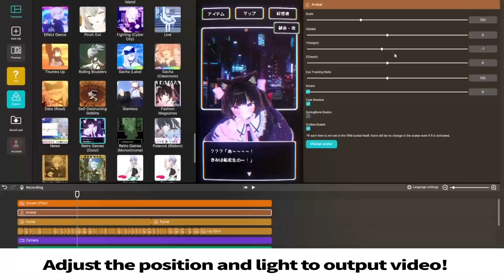VARK SHORTS - English Dubbed [Not Official]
I've been using VarkShorts a lot and I want to spread more awareness!

Sound Designer @koshumu
Voice Over : @MagcroRavencroftCh
Original File : @varkshorts